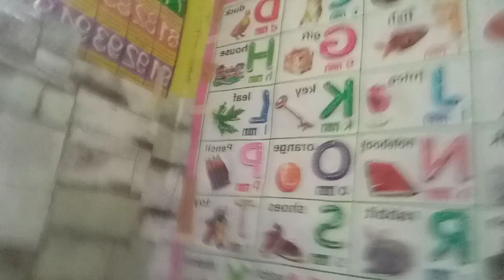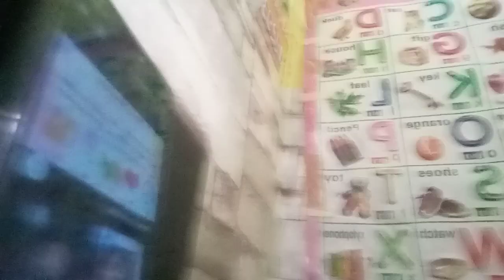kkgcng lng po n king